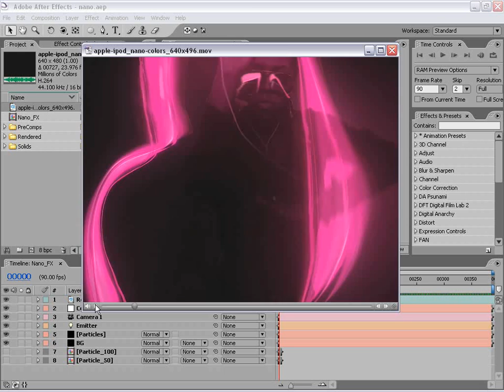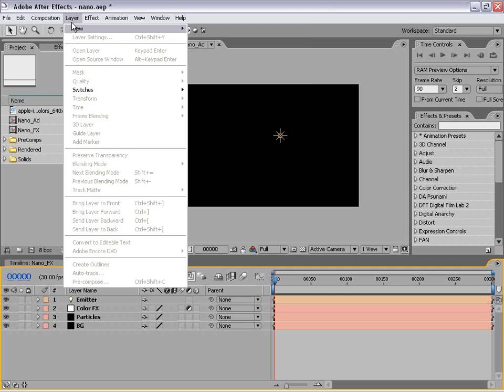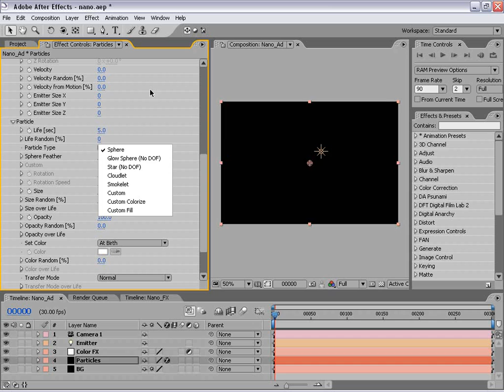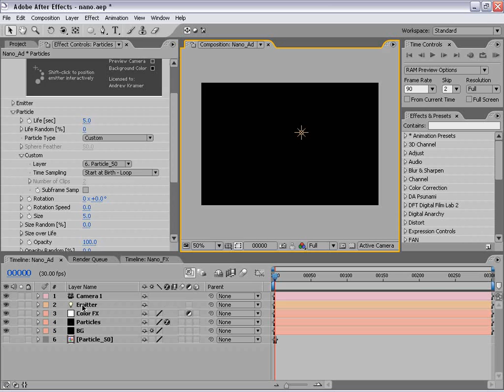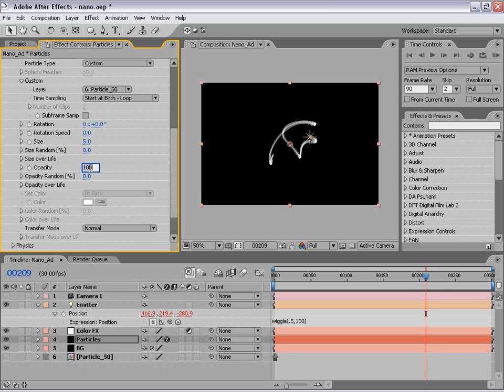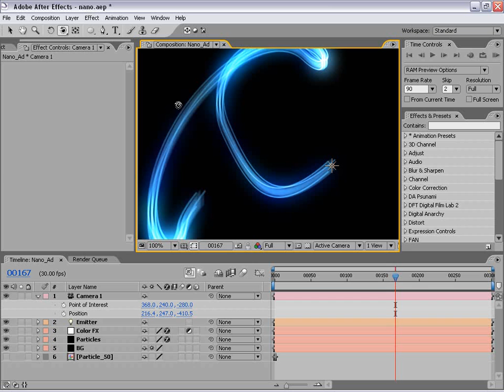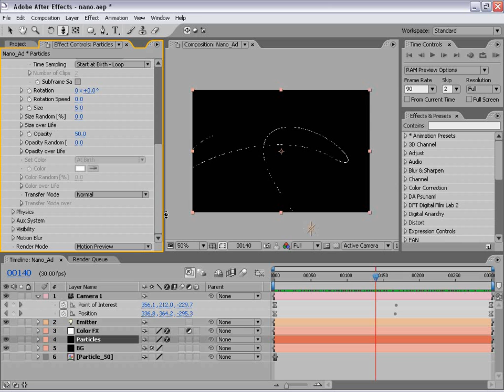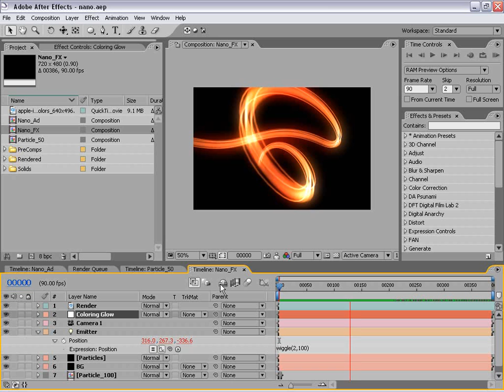After Effects Tutorial--Light Streaks-- AE Templet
aftereffect tutorial
aftereffects tutorial
best after effects tutorials
after effects tutorials cs5